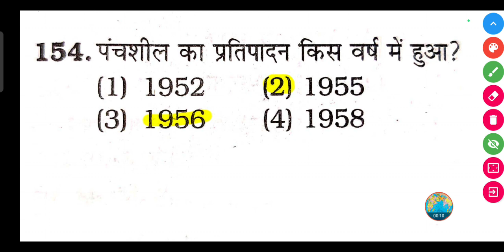पंचशील का प्रतिपादन किस वर्ष में हुआ? || panchshil ka pratipadan kis varsh mein hua